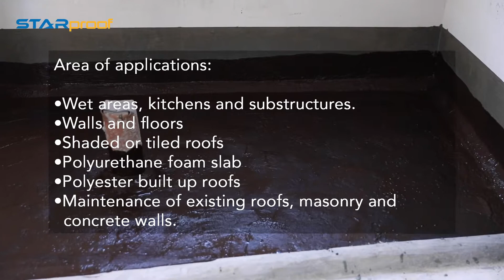Bituminous Cold Applied Waterproofing Application